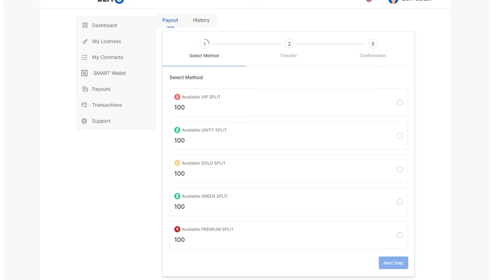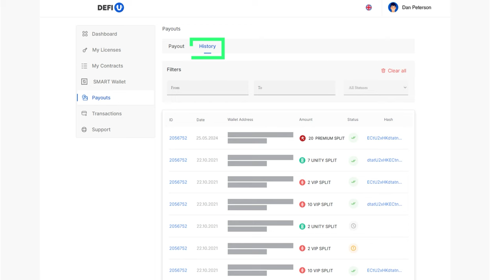Как вывести PREMIUM SPLIT токены из дашборда?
В этой инструкции мы продемонстрируем, как нужно выводить PREMIUM SPLIT токены на ваш кошелек в приложении SMART Wallet, чтобы получать вознаграждения от PREMIUM-пула в ULTIMA с продуктом DeFi-U. Обратите внимание, что для вывода токенов потребуется подключенная двухфакторная аутентификация.

Посмотрев видео, вы узнаете, как создать запрос на вывод PREMIUM SPLIT токенов из дашборда для их поступления на указанный вами кошелек.